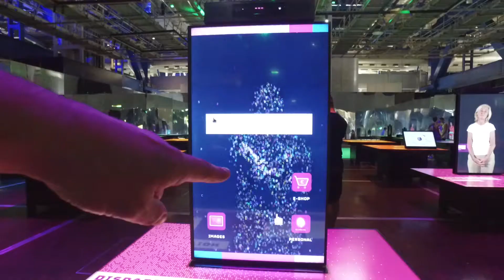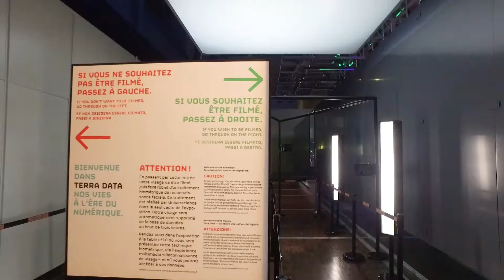Reportage Terra Data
La Cité des Sciences et de l’industrie accueille l’exposition Terra Data qui permet de découvrir de manière ludique l'univers de la data et son exploitation au quotidien. Reportage.